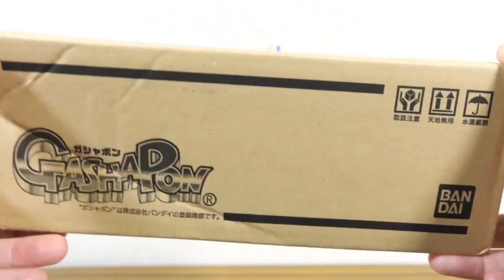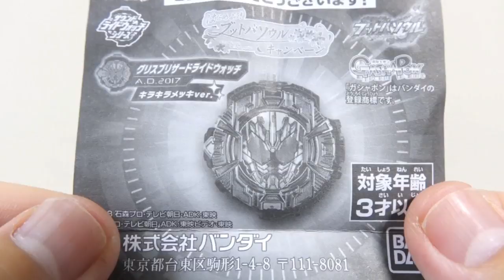視聴者さんのおかげで超限定！グリスブリザードライドウォッチ キラキラメッキVerが届いたよ！早速開封してレビュー！